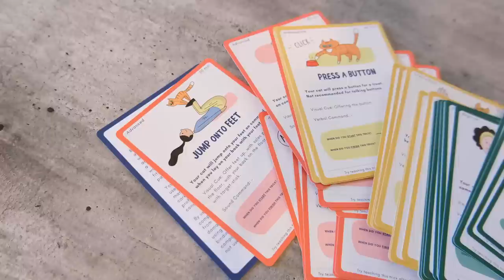The 10 Things Cats Love Most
Want to give your cat the things they love most? Here's our guide to the things that cats really, truly love. Order The Click Crusade cat training card game

Video Navigation:

0:00  Introduction
0:12 The Challenges of Love
0:29 1. Mental Stimulation
2:30 2. Hunting
3:09 3. Routine
3:29 4. A Place to Survey Their Territory
4:00 5. Softness
4:23 6. Warmth
4:47 7. Freedom
5:28 8. Cleanliness
5:49 9. Their Feline Family & Friends
6:32 10. YOU!